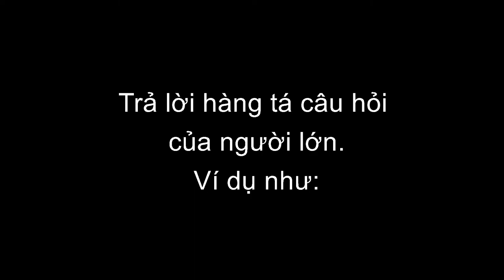Một buổi chiều cùng Đình Đình và Phối Phối - Daisy Nguyễn vlog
Một buổi chiều cô Cáo và mẹ Thỏ đi rước hai em Đình Đình và Phối Phối đi học về.
Mọi người muốn xem thêm các clip của hai bé hãy click vào link bên dưới để đến với channel của Đình và Phối nhé!